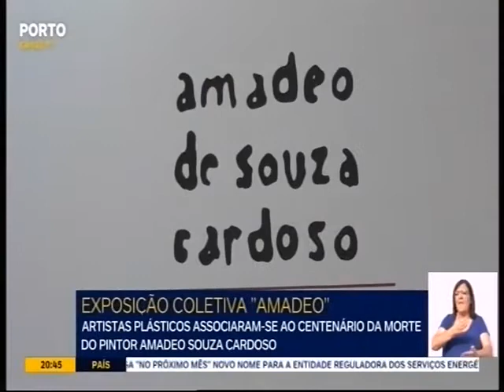Exposição 'Amadeo'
reportagem Porto Canal | Museu Municipal de Espinho